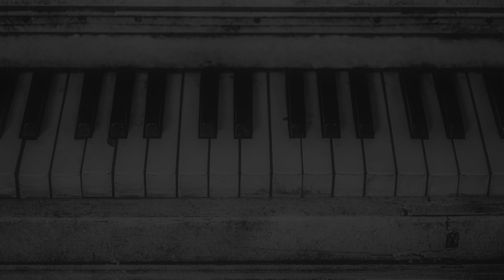Skinny love - Birdy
Cover By Feike Desmet